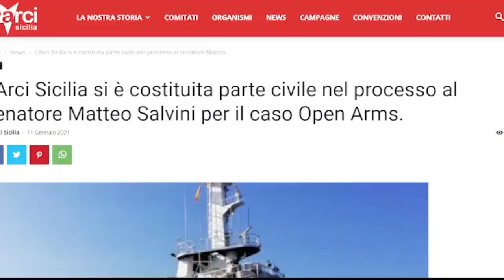ALESSANDRO MORELLI: "TRA PALAMARA E ASSOCIAZIONI, IL PROCESSO SALVINI È UN PROCESSO POLITICO”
(Agenzia Italia News) IL VICE MINISTRI AI TRASOPRTI ALESSANDRO MORELLI (LEGA): "TRA PALAMARA E ASSOCIAZIONI, IL PROCESSO SALVINI È UN PROCESSO POLITICO”